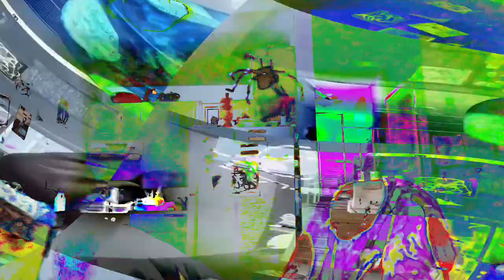[EPILEPSY WARNING] Movie 24 02 06 22h40m13s